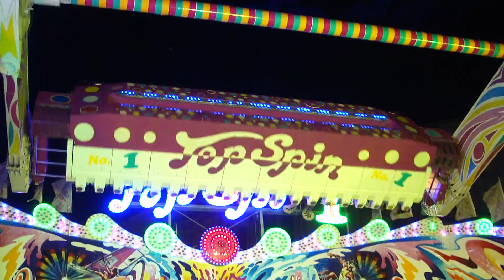Top Spin No. 1 - Herbst-Volksfest Nürnberg 2013 (Full HD)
Top Spin No. 1 auf dem Herbst-Volksfest Nürnberg im August/September 2013. Top Spin No. 1 at the Herbst-Volksfest Nürnberg August/September 2013 (Full HD).